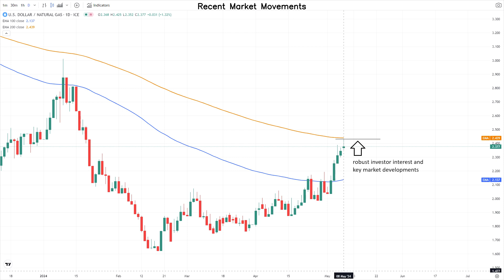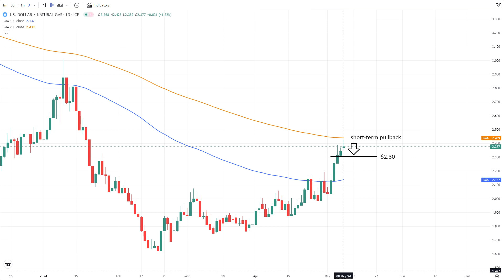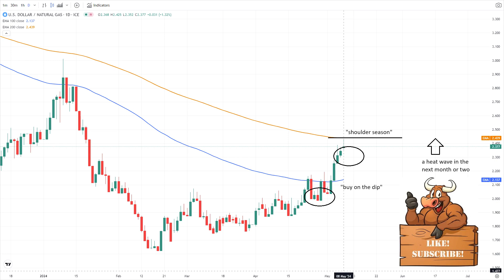May 08 Natural Gas Analysis and Forecast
High temperatures forecasted in the Southern U.S. drive demand while investor net-long positions on Dutch futures hit a new peak.